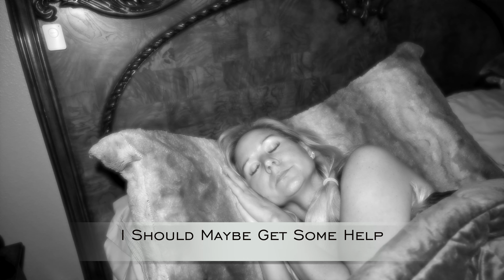Bonnie Lang - Without You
WITHOUT YOU
Written by Donna Fant, Jim Edwards and Bonnie Lang
Song produced by Doug Edwards and Jim Edwards
Mastered by Doug Edwards
Music Video produced by Warwick Consultants

Jumpin’ off a cliff, would be easier, than this
Never sleepin' through the night, existence, is a fight
I should maybe get some help, but I’ll struggle through, by myself

Chorus
It’s so hard to do, without you
When I’ve always been the one, the one who knew
At least a hundred ways, to make it through
But now I’m lost and so confused
And It so hard, it’s so hard Without you

Dirty dishes everywhere, bills are late, and I don’t care
Snakes are in my grass, cuz the mowers out of gas
Can’t get up off the couch It's just way too much to even think about

Bridge:
I can't, give,  in, I gotta go on livin'
Maybe tomorrow, when I wake, will be the day that I can face

Chorus
And It so hard, it’s so hard
It's so hard to do
Without you